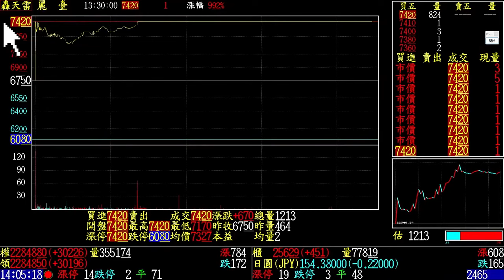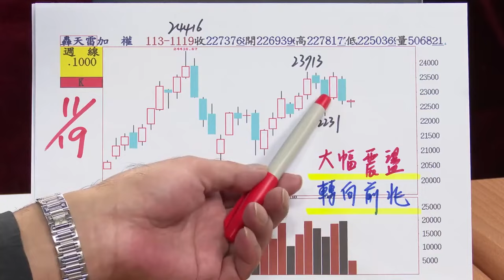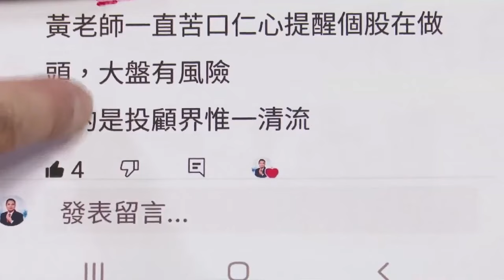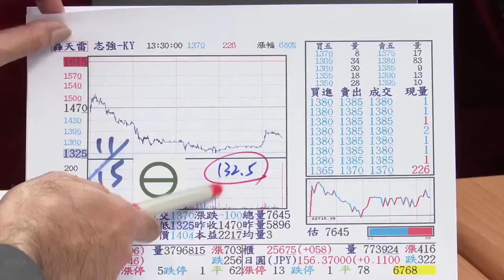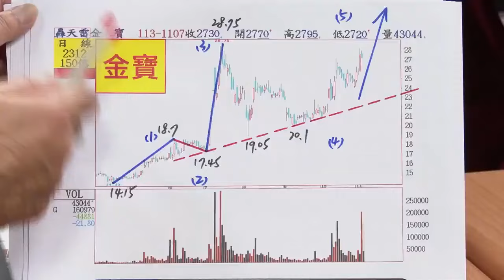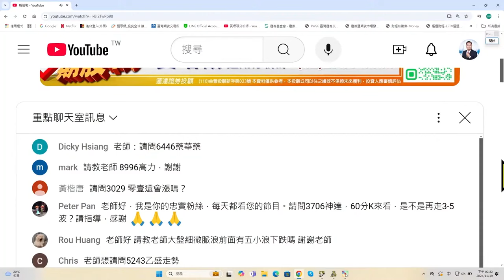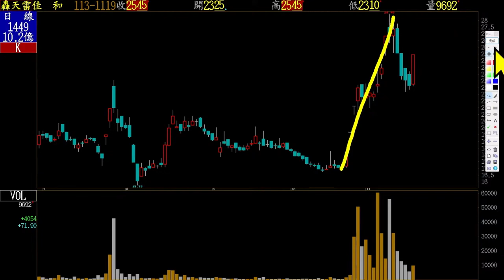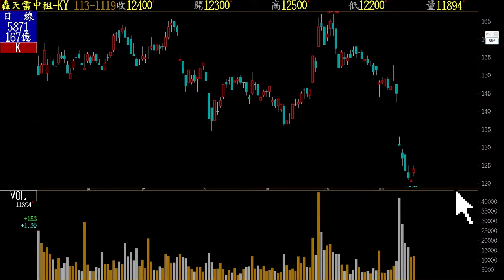C之2波反彈？空點？Q4旺季行情？買點？ 線型結構說了算！20241119 黃培碩 分析師 運達證券投顧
竭誠歡迎加入我們line@粉絲團:『黃培碩分析師-運達證券投顧』
Line立即搜尋搜尋 :『@v168』，或點擊以下連結加入

💵嚴謹操作，確實獲利！